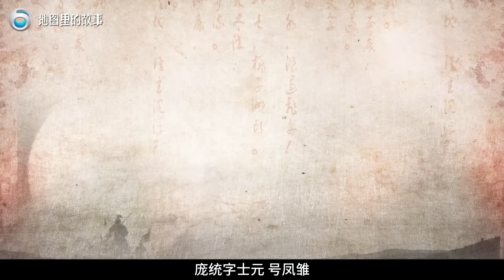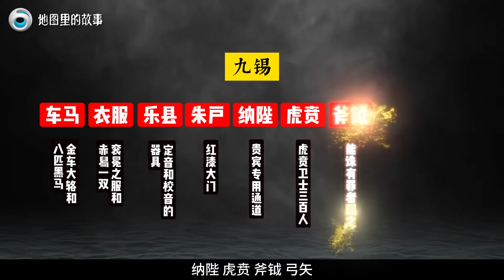【三维地图】刘备被刘璋迎入益州时，曹操和孙权在濡须口展开了激战，此战谁会获胜呢？【地图里的故事】